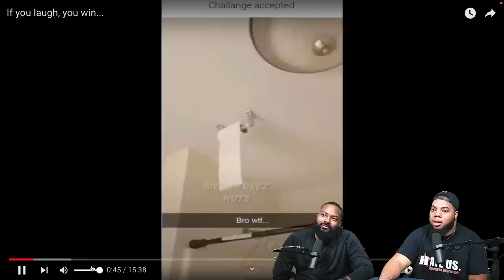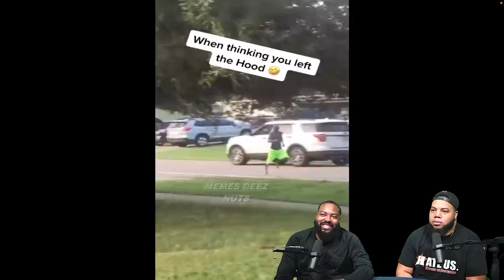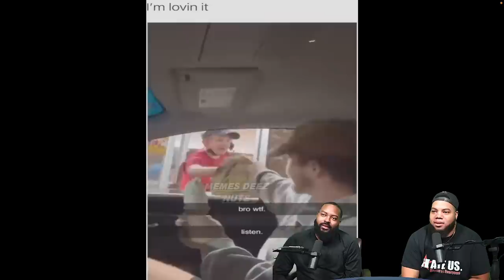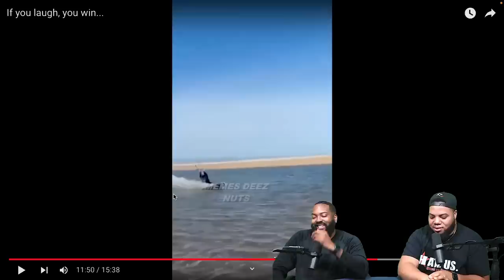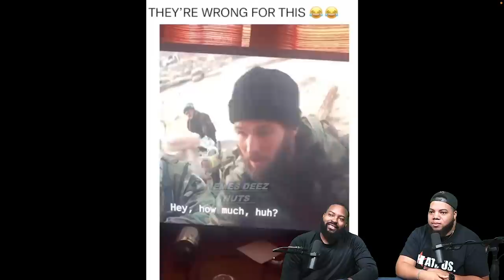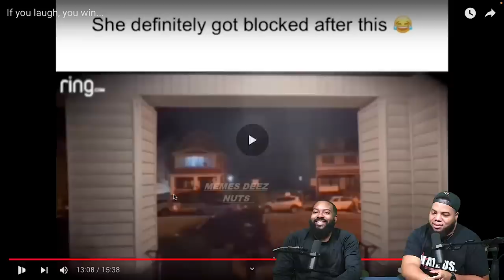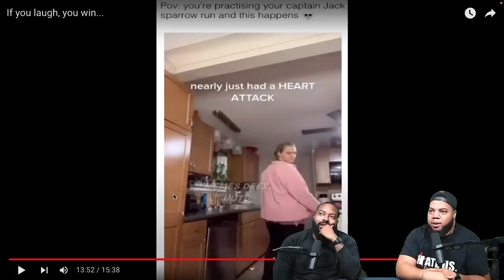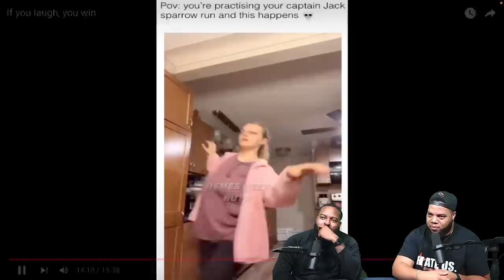INTHECLUTCH REACTS TO If you laugh, you win...